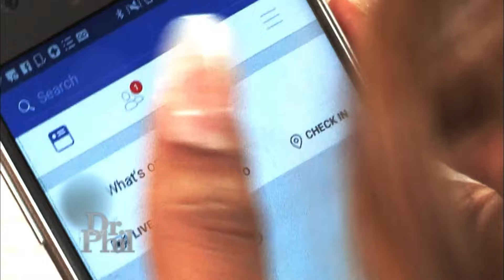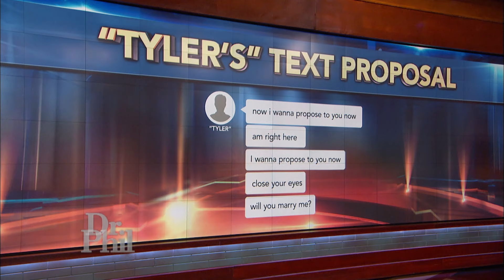‘I Believe That Tyler Perry Is Raising My Two-Year-Old Biological Son’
Order Dr. Phil's new book We've Got Issues today! Karla claims that she is in contact via online chats and texting with film industry legend Tyler Perry, and they are married. There’s one hitch to this fairytale romance; she’s never even met the man she calls her new husband! Dr. Phil received an urgent anonymous email claiming the clock is ticking for Karla who’s blowing through her retirement fund to please her online love. Karla’s lost her job, house and friends, and alienated family members, and has even lost custody of her two younger children. Her two older daughters, Kelly and Kourtney, join their mother to get her to face the truth about her digital marriage dilemma with the help of Dr. Phil. (2216085)